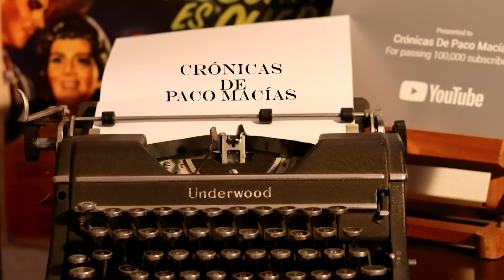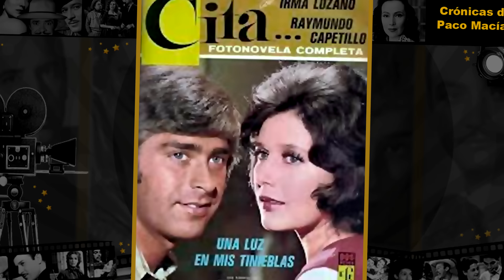José Alonso, de las tinieblas a la luz || Crónicas de Paco Macías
Más allá de la fama y el glamour que envuelve a las luminarias del cine desde la época de oro, hay vidas que han sido difíciles para muchos actores que crecieron en convulsas décadas de cambios sociales como fueron los años sesenta, con revoluciones juveniles que marcaron modas y estilos de vida.
Pepe Alonso sucumbió a muchas tentaciones, pero siempre estuvo convencido de su vocación actoral y esa pasión lo ha mantenido vigente en su carrera artística por muchos años.
Es hoy en día un actor reconocido por su brillante trayectoria en teatro, cine y televisión y justo en este espacio repasaremos parte de su vida y su obra.